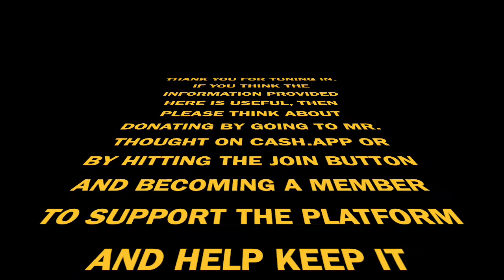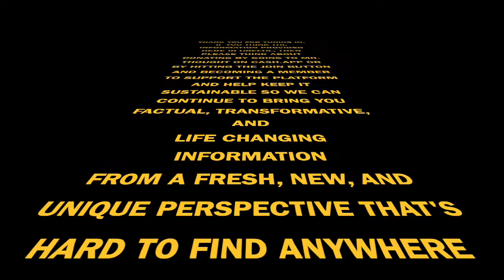Youtube Censorship How I Got A Channel Warning